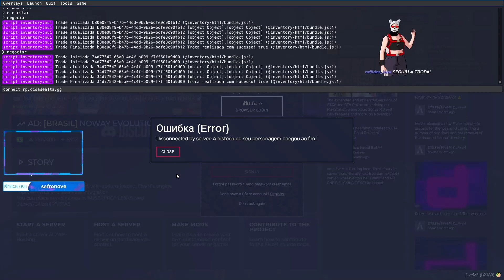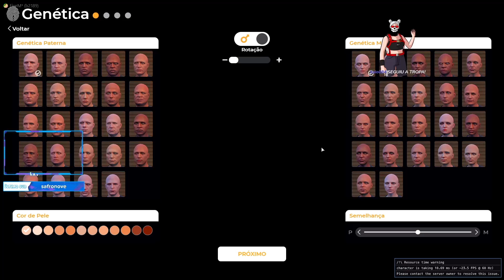A BENNYS TODA TOMOU PD APÓS DESENTENDIMENTO COM BOLTZ! *LARISSINHA e CEBOLA PERDEU O PERSONAGEM*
Streamer: larissinharp